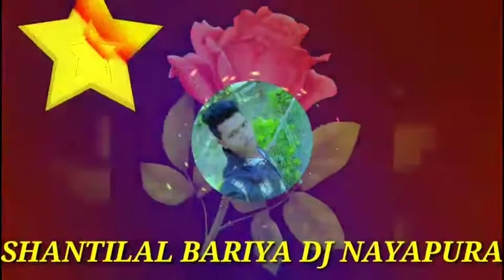Satrangi Tharo lirio dj Bariya Nayapura mamu Rajasthani new songa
Shantilal Bariya Nayapura